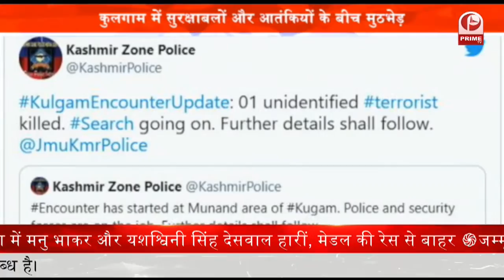Dwarkadhish Temple : सावन महीने के लिए तैयार मथुरा का द्वारकाधीश मंदिर || Prime Tv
अधिकारियों ने कहा कि बिना मास्क पहने किसी भी भक्त को अंदर नहीं जाने दिया जाएगा।

 मंदिर के जनसंपर्क अधिकारी राकेश तिवारी ने कहा, "भक्त भगवान कृष्ण और राधा को सोने और चांदी से बने तीन विशाल झूलों में देखेंगे।"

उन्होंने कहा कि दो झूले चांदी के बने हैं, जबकि तीसरा सोने से बना है